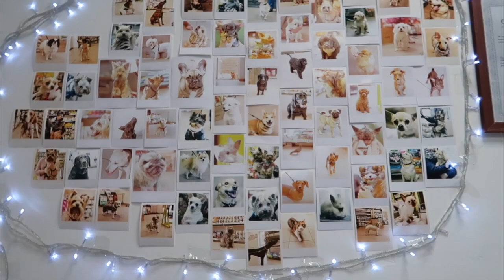VLOG: Она вернулась ... // 10.07.2018